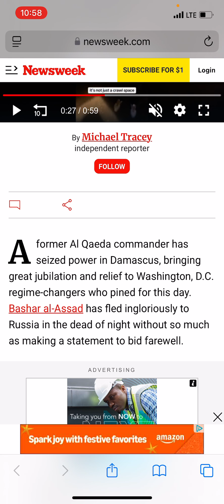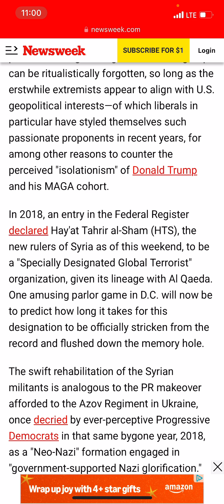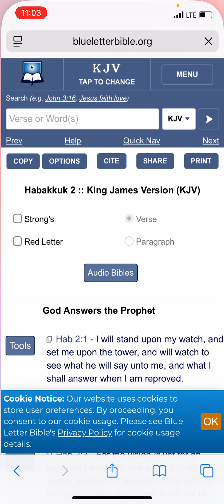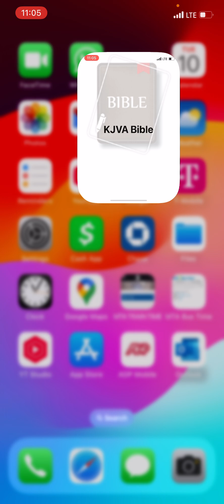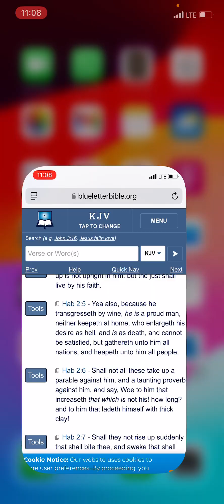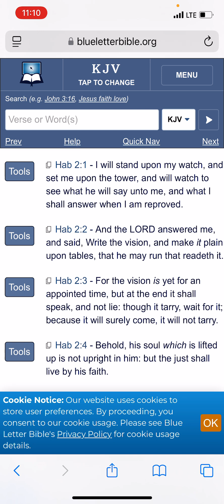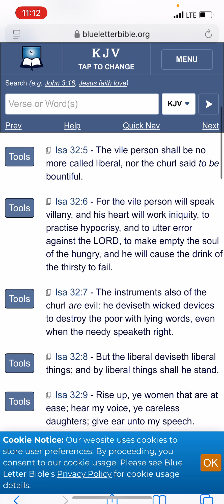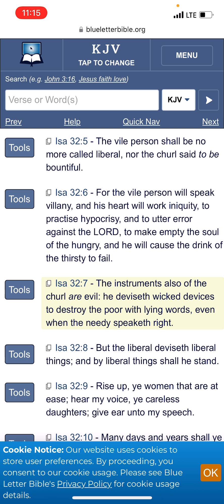Politics & Wars Update 12/10/24